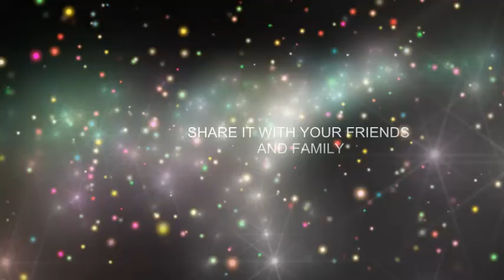reverse stamping floral nail art/DIY Decals/BeautyBeam86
Hi Guys

Today Iam going to share with you guys a reverse stamping nail art tutorial

I Used:

Zovi Nail Polish - In Bright Red as Base Coat
Black Nail Polish for Stamping
Stamping Plate : JQ-17 from aliexpress
Nykaa Nail Polish - Gold Rush Collection- Gold Mine - shade no: 113
Yellow Nail Polish - O Girl
Top Coat

DM on IG : @BeautyBeam86